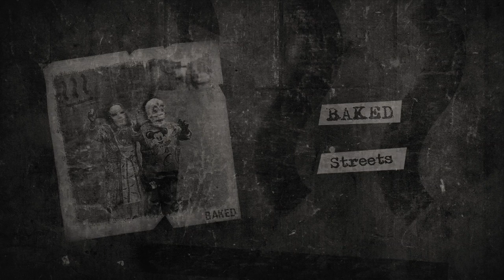[FREE] Takeoff x Cardi B Type Beat - Streets | Free Type Beat 2019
Takeoff x Cardi B Type Beat - Streets (Prod. BAKED) | Dark Trap Beat | Instrumental 2019